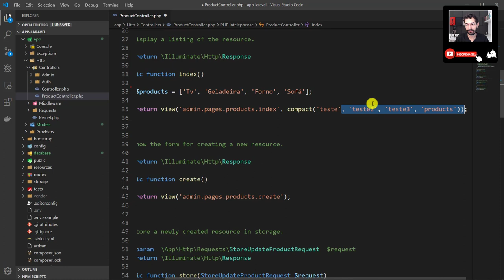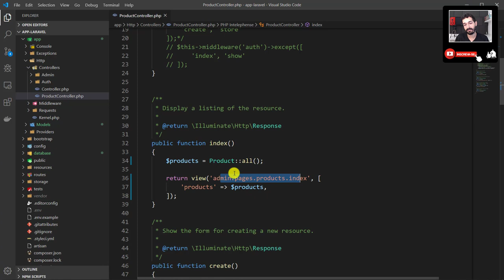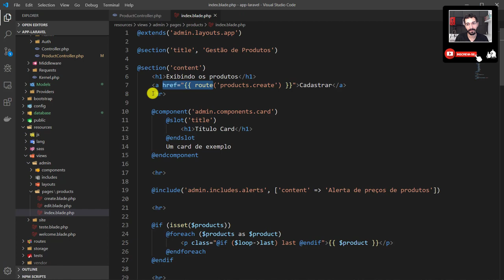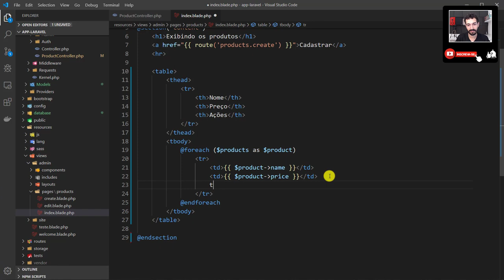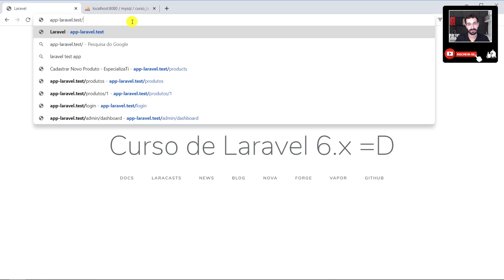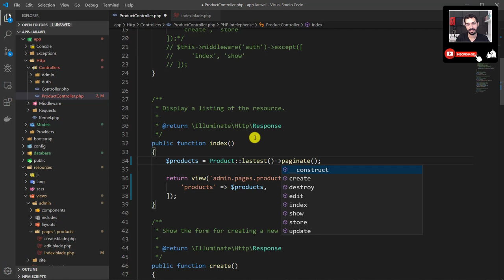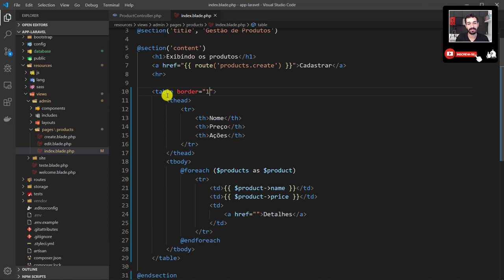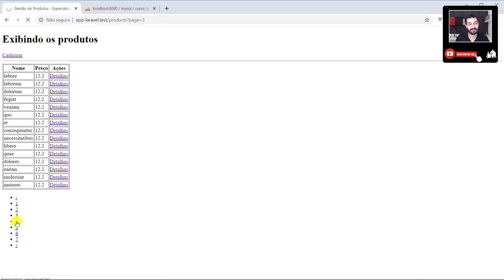43 - Listar/Paginar Registros no Laravel 6.x